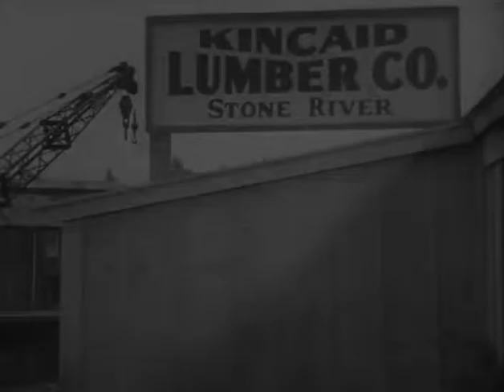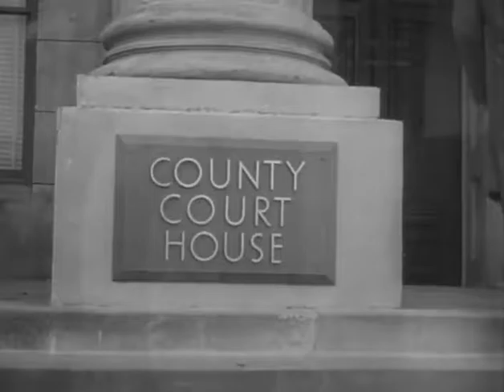Coronado 9 S1E33 - Gone Goose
Coronado 9  Ep33 - Adams circumvents the local police to track down a killer in a water-front town.